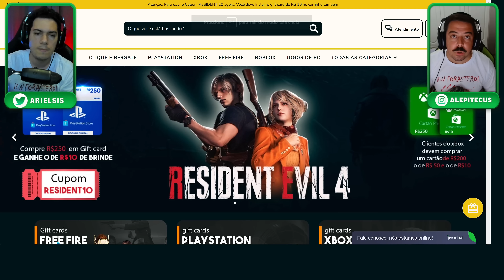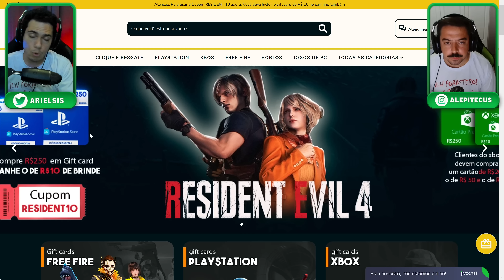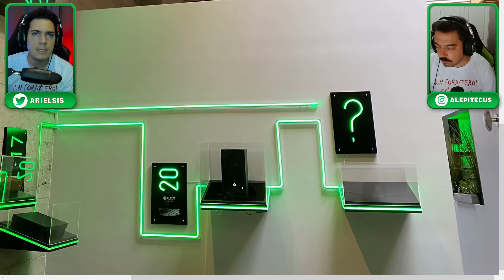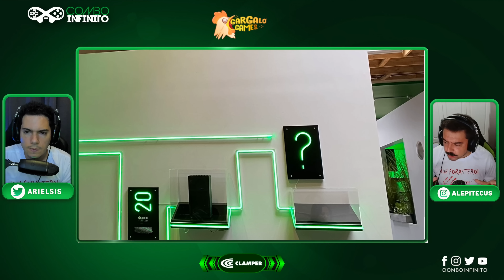MICROSOFT faz TEASER de um NOVO XBOX! Tiraram FOTO!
Acompanhe com a gente uma foto que vazou e surgiram rumores de que teremos uma novo modelo do console xbox , será que vem uma versão Pró ou versão slim? ou nada disso? Deem suas opiniões nos comentários.